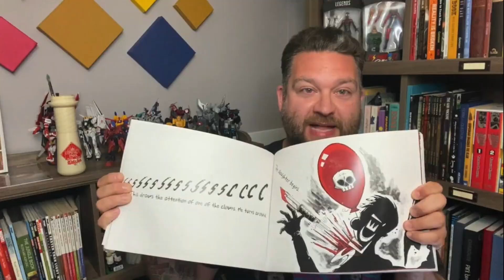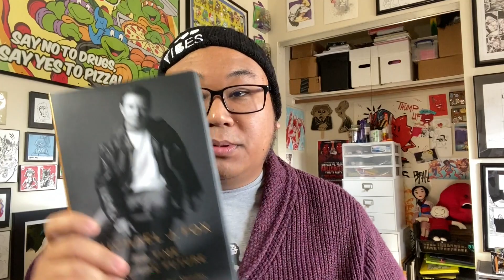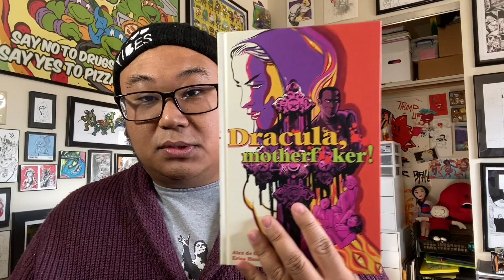My 2021 Resolutions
I make resolutions for 2021 and talk about where I am creatively and where I want to go.